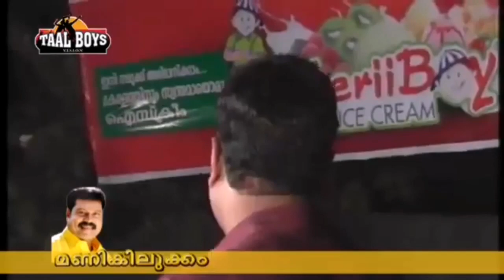മണിച്ചേട്ടൻ അവസാനമായി സ്റ്റേജിൽ വെച്ച് പറഞ്ഞത്|Kalabhavan Mani Nadanpattu|Kalabhavan Mani Stage Show